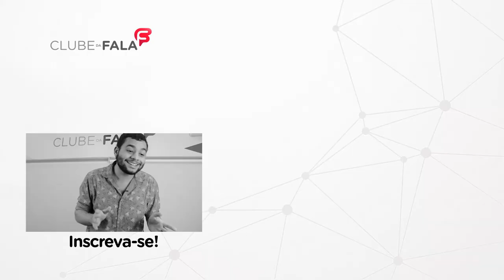4 passos para se impor | Clube da Fala - Curso de Oratória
Desde 2007 temos transformado pessoas através de uma metodologia única e inovadora, onde atendemos de forma personalizada, identificando a real necessidade de cada aluno, seja Individual, Em Grupo ou In Company.